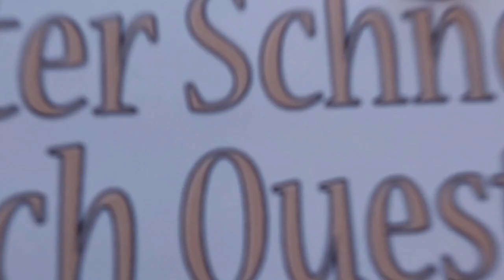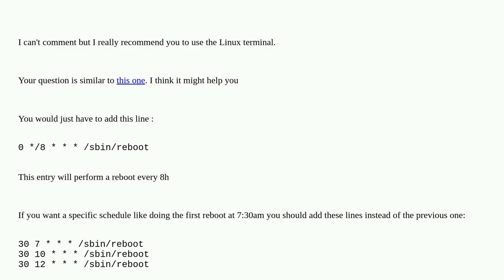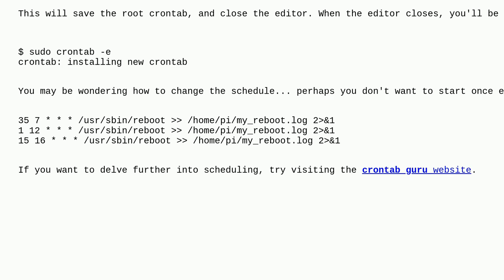Raspberrypi: Scheduling a task with cron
Scheduling a task with cron

A special thanks goes out to the community

  pi-4 cron